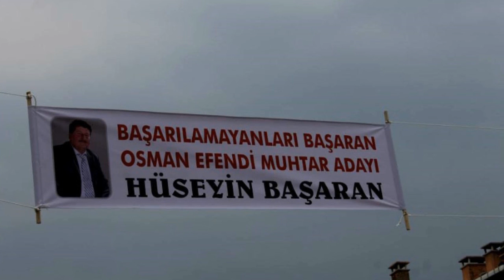Çan Osman Efendi Mahallesi Muhtar Adayı Hüseyin Başaran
Başarılamayanları Başarmak İçin...